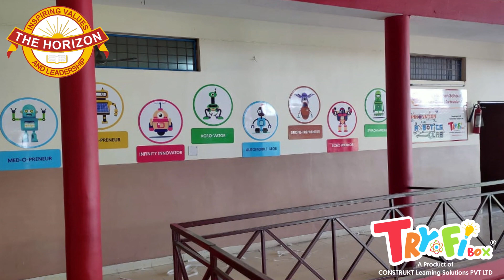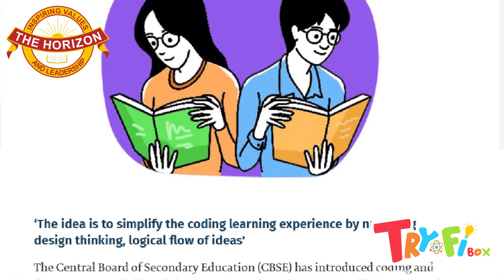TryfiBox Innovation & Robotics Lab | The Horizon School (Jolly Grant, Dehradun)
Video Shoot & Edited by: P.K.Devliyal @PramodKumarDevliyal